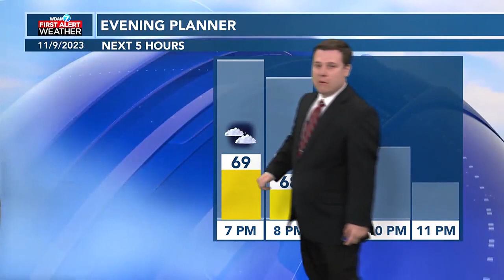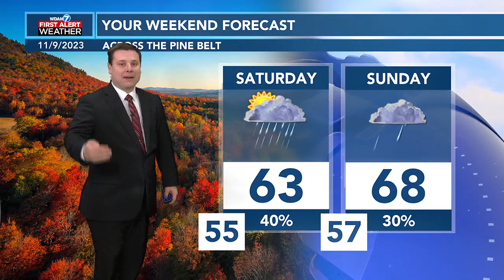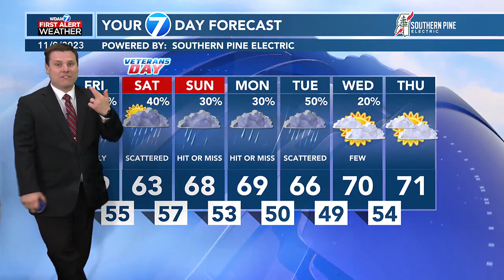Patrick's Thursday PM Forecast 11/9